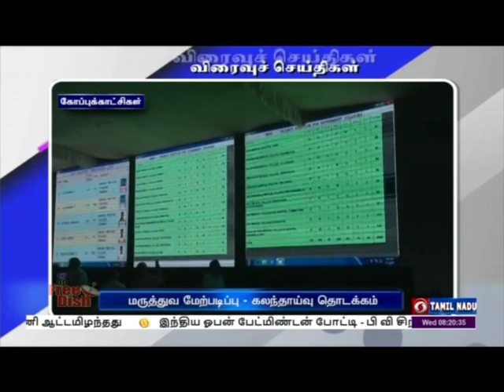பொதிகை காலை 8.00 மணி விரைவுச் செய்திகள் [12.01.2022]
1) மருத்துவ மேற்படிப்பு - கலந்தாய்வு தொடக்கம்

2) தமிழில் தேர்வுகள் நடத்தப்படும்

3) உதவித்‍ தொகைக்கான தேர்வு அறிவிப்பு

4)10, 12 வகுப்புகளுக்கு திட்டமிட்டபடி  தேர்வு

5) பழைய பொருட்களை எரிக்க வேண்டாம்